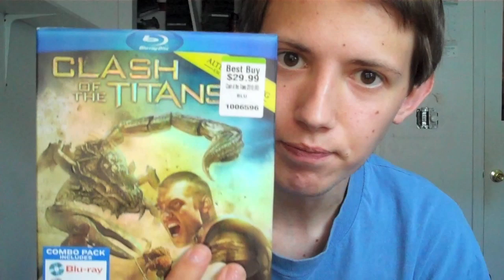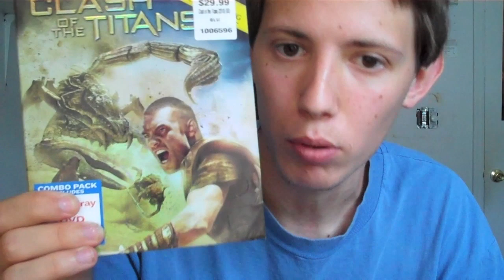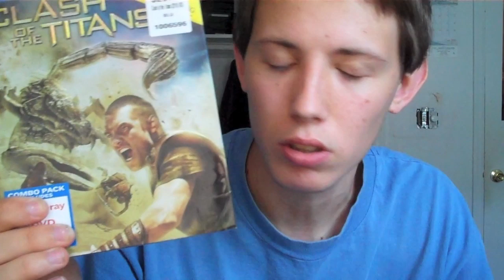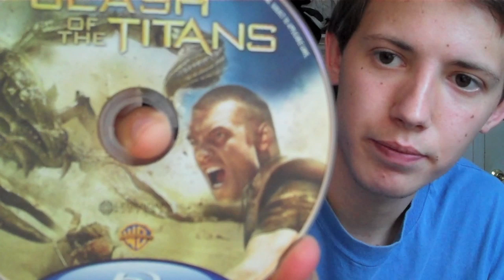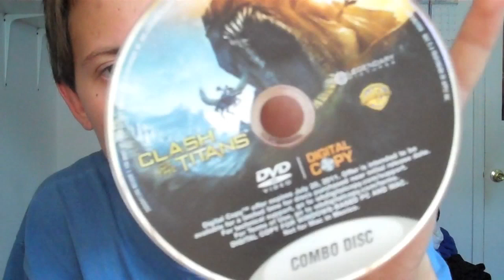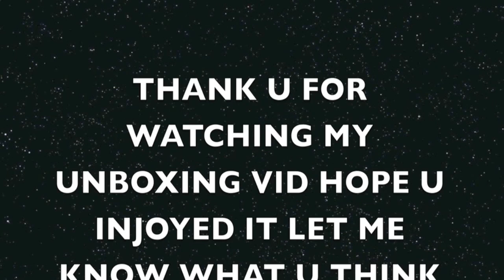CLASH OF THE TITANS BLU RAY UNBOXING